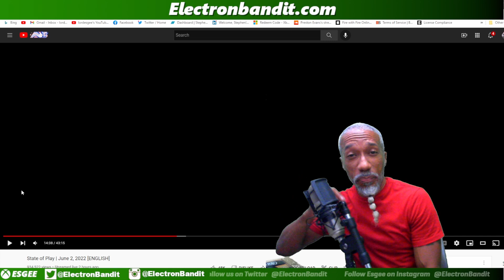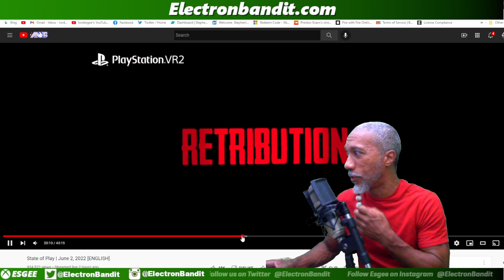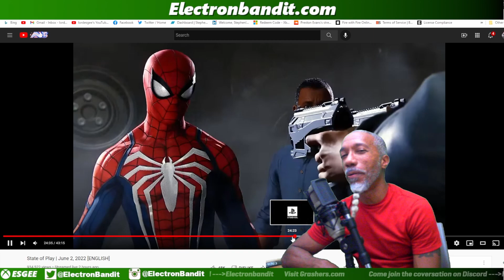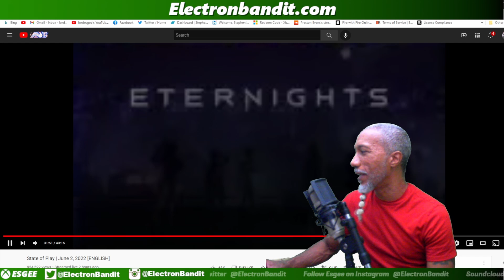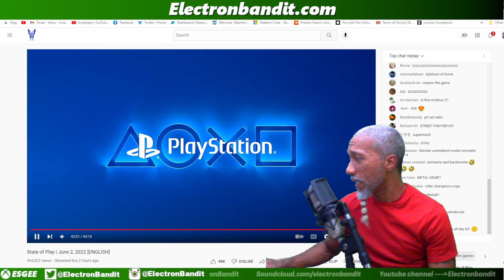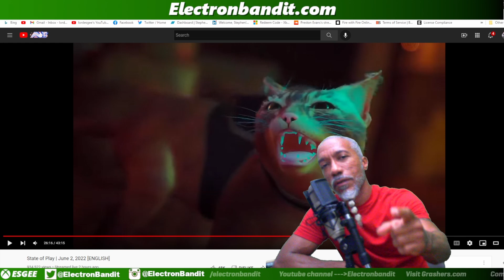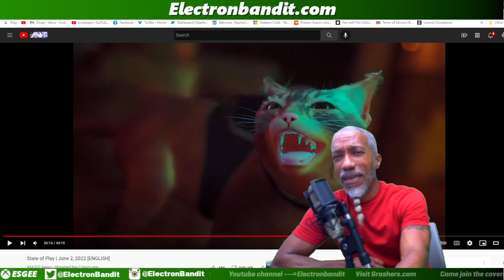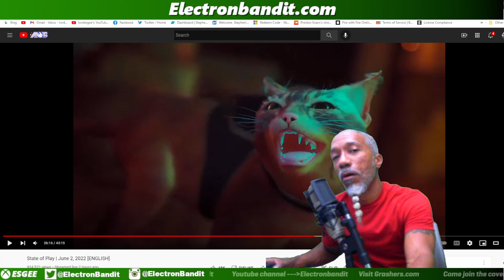The State Of Play Is Not Strong!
PlayStation just had their State of Play for the what used to be the E3 season and it went off like a wet firecracker. Very underwhelming and no big bangers to think of. Is Horizon Call of The Mountain gonna do it? Is Streetfighter 6 gonna do it? Is Stray gonna do it? Is Final Fantasy 16 gonna do it? Is this the future of PlayStation?